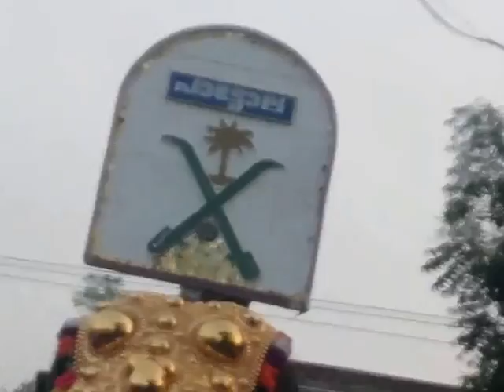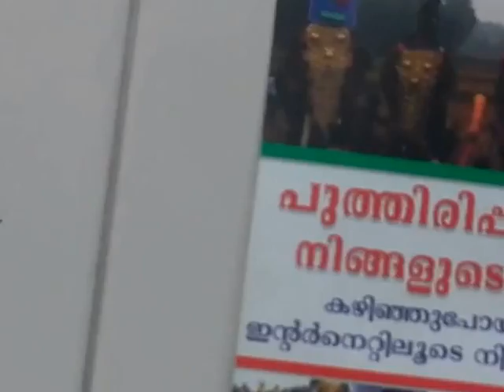puthirippadam palli nercha 25/03/2017 part 11